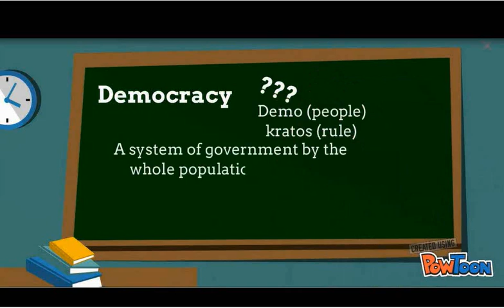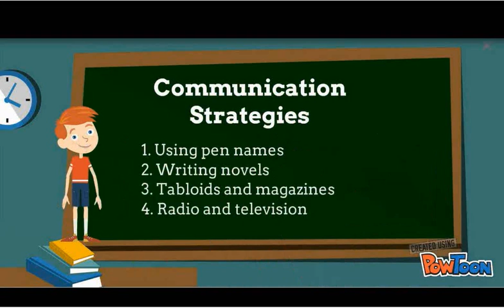Roles and Functions of Media in a Democratic Society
This is created by my Grade 12 students at Softnet ITC in Mariveles, Bataan. I am so impressed with their eagerness to learn new things. Reporting with the use of a video animation maker like Powtoon is new to them but they were able to do it! Congratulations!